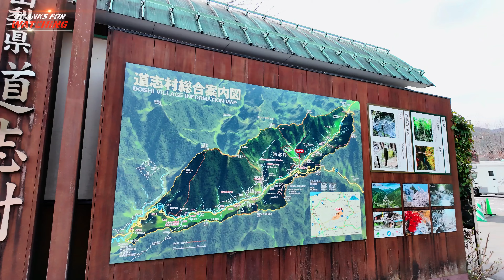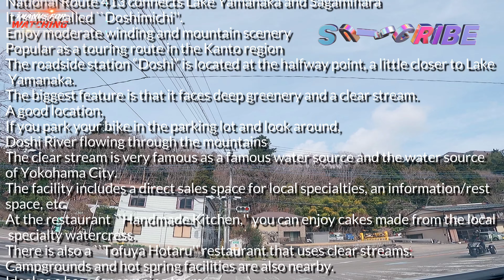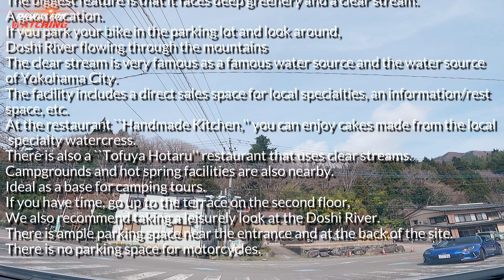道の駅どうし 国道413号線沿いの道の駅 Yamanashi roadside station Japan Trip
バイカーの聖地  道の駅「どうし」山梨県道志村

道の駅どうし（みちのえき どうし）は、山梨県南都留郡道志村
国道413号の道の駅
道志川北西側・国道南側

施設
道志村特産のクレソンの直売を行っており、レストランではクレソン料理を提供

駐車場
普通車：95台
大型車：5台
身障者用駐車場：3台
トイレ
男：8
女：6
ベビーベッド：1
身障者用：2
公衆電話
情報・観光コーナー（午前9時 - 午後6時）
レストラン「手づくりキッチン」（午前9時 - 午後6時）
物産品展示販売（午前9時 - 午後6時）
2007年10月より、物産品店・レストランは8月を除く毎月第2・第3水曜日および年末年始が定休日
無料休憩所（午前9時 - 午後6時）
芝生広場
ちびっこ広場
給水施設

BGM
風立ちぬ-Le vent se lève- written by 田中芳典